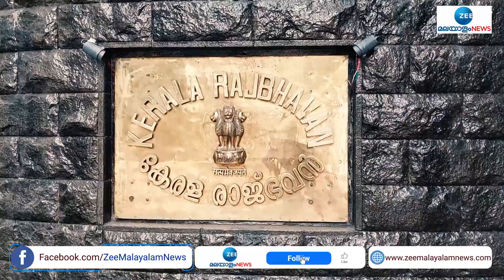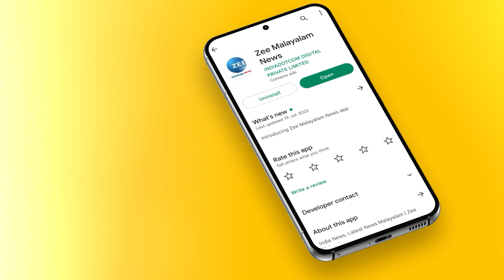Saji Cheriyan Cabinet Re Entry | Kerala Governor സർക്കാറും ഗവർണറും തമ്മിലുള്ള പോരിന് അന്ത്യമാകുന്നു